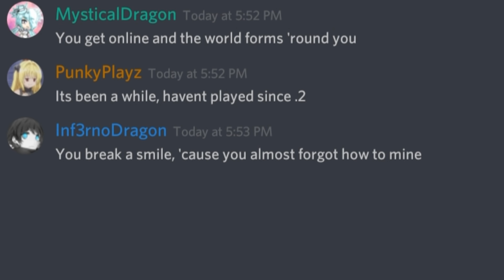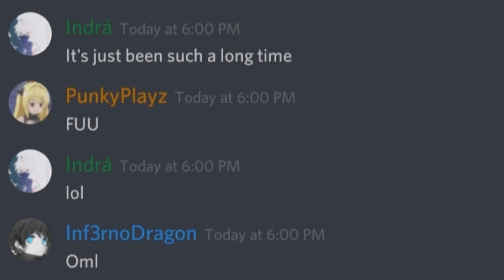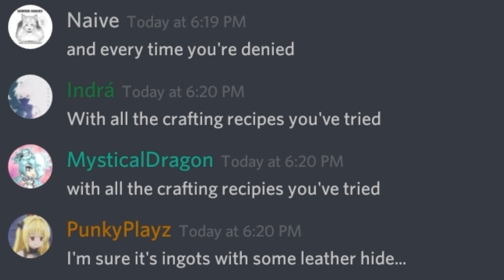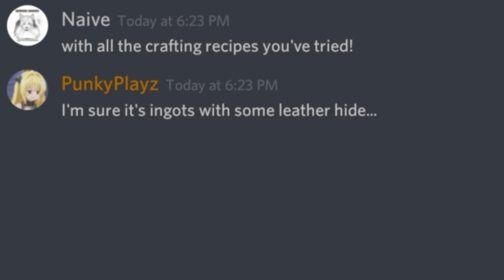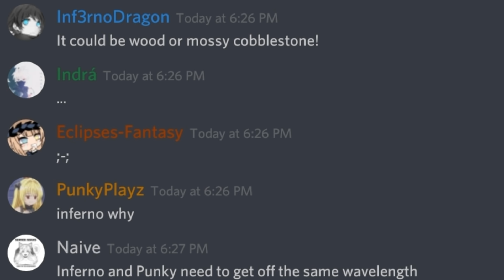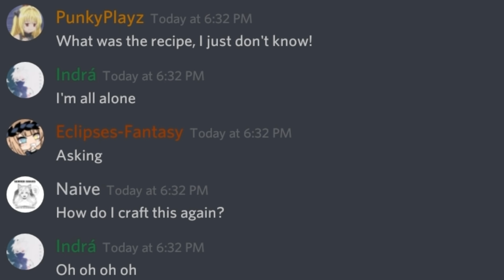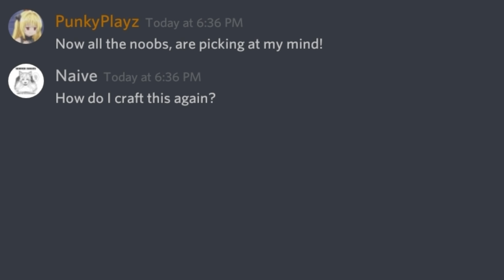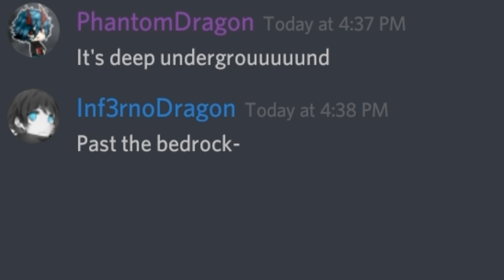Discord Sings How Do I Craft This Again - Discord Sings #3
As per request, here is part four!
People In The Vid:
Discord if you would like to talk with me and other members of the channel:
Music credit to owners.